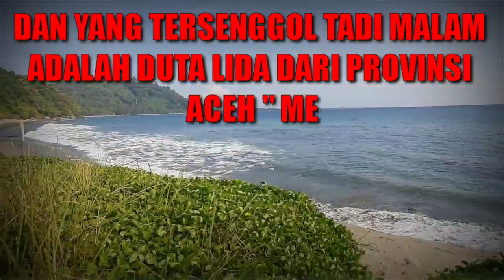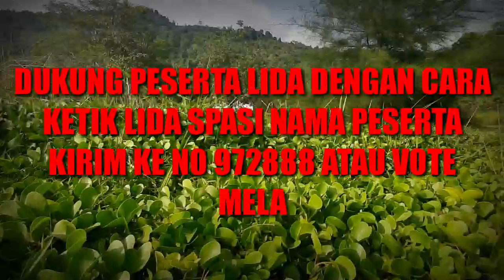YANG TERSENGGOL TADI MALAM LIDA 2020 GROUP 3 TOP BABAK 44 | LIDA2020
HOST LIGA DANGDUT INDONESIA 2020 ATAU LIDA 2020 ADALAH :
1. IRFAN
2. RAMZI
3. GILANG DIRGA
4. JIRAYUT
5. RARA LIDA
6. INDRA BEKTI

JURI LIGA DANGDUT INDONESIA 2020 ATAU LIDA 2020 ANTARA LAIN SEBAGAI BERIKUT:
1. SOIMAH
2. INUL DARATISTA
3. DEWI PERSIK
4. NASSAR
5. FOMALHAUT ZAMEL
6. MAYA RATIH
7. LESTY ATAU LESTYKEJORA, DEDEK
8. FILDAN
9. REZA
10. RITA SUGIARTO
11. EKO CHANDRA
12. KAREN MILANO

NAMA-NAMA PESERTA LIGA DANGDUT INDONESIA 2020 ATAU LIDA 2020 :

GRUP 1
GRUP MERAH
1. ANDARI SULAWESI BARAT
2. KIA KALIMANTA BARAT
3. MAHRUS MALUKU
4. PUSPA SUMATERA BARAT
GRUP PUTIH
1. ARIFIN BANTEN
2. DIYAH JAWA TIMUR
3. FANI KALIMANTAN TIMUR
4. SOCA LAMPUNG
GRUP 2
GRUP MERAH
1. DIAS DIY. YOGYAKARTA
2. FIFA SULAWESI TENGAH
3. IGO SUMATERA SELATAN
4. JANNA PAPUA BARAT
GRUP PUTIH
1. MERA ACEH
2. ILA SULAWESI SELATAN
3. PAUZAL SUMATERA UTARA
4. TIK DIY. YOGYAKARTA
GRUP 3
GRUP MERAH
1. ERPAN JAMBI
2. HAMID NUSA TENGGARA TENGAH
3. JELSY DKI JAKARTA
4. NURUL KALIMANTAN UTARA
GRUP PUTIH
1. JORDAN KEP. BANGKA BELITUNG
2. MUTIA MALUKU
3. VANIA SULAWESI TENGAH
4. WIRANTI GORONTALO
GRUP 4
GRUP MERAH
1. GUNAWAN MALUKU UTARA
2. ICA ACEH
3. KHANSA JAWA BARAT
4. YOYO MALUKU UTARA
GRUP PUTIH
1. BELLA JAWA TENGAH
2. DEFRI RIAU
3. HARI JAMBI
4. NIA SULAWESI SELATAN
GRUP 5
GRUP MERAH
1. DIKNA JAWA TIMUR
2. SUKMA SULAWESI UTARA
3. USMAN GORONTALO
4. WULAN BANTEN
GRUP PUTIH
1. ACO SULAWESI TENGAH
2. ANGGA KALIMANTAN BARAT
3. ASMARA DKI JAKARTA
4. SHOPI KEP. RIAU
GRUP 6
GRUP MERAH
1. ANIS KALIMANTAN SELATAN
2. CINTA KEP. BANGKA BELITUNG
3. FIKI PAPUA
4. SHIHTA JAWA TENGAH
GRUP PUTIH
1. DUL SULAWESI BARAT
2. JUANA SUMATERA SELATAN
3. MAYANG LAMPUNG
4. MELI JAWA BARAT
GRUP 7
GRUP MERAH
1. DINI SUMATERA UTARA
2. EVA NUSA TENGGARA BARAT
3. WALDI KALIMANTAN TENGAH
4. ZAHRA RIAU
GRUP PUTIH
1. ADILLA KALIMANTAN SELATAN
2. AGUNG BENGKULU
3. KEKET NUSA TENGGARA TENGAH
4. RANA SUMATERA BARAT